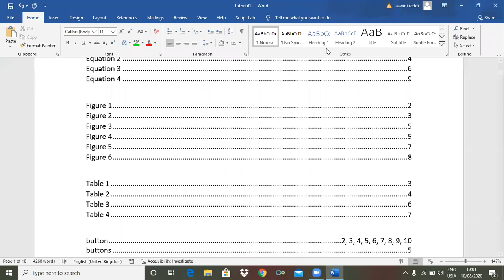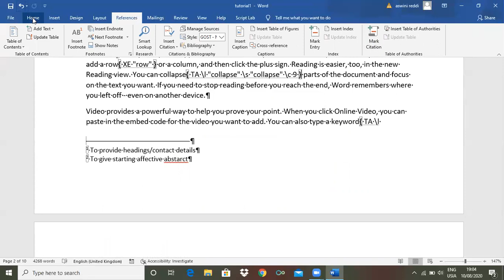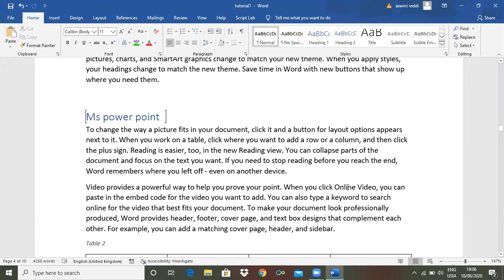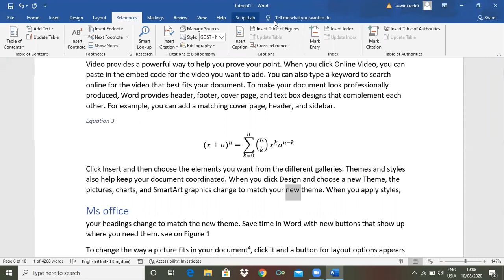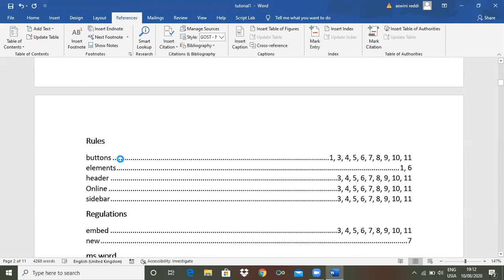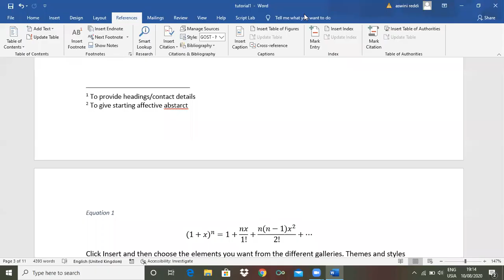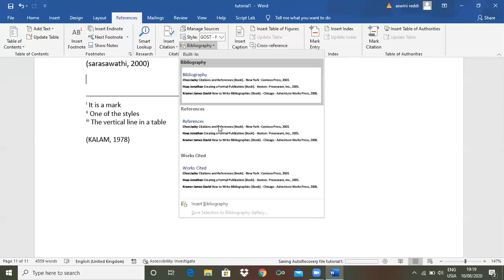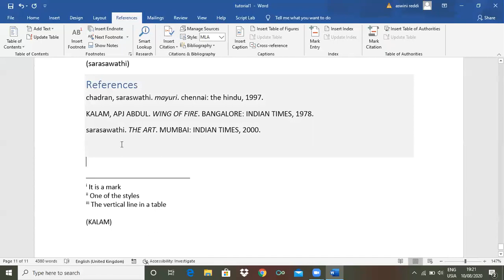MS-WORD Topic Part-12(Reference tab)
this is the continuation video of MS-WORD Topic Part-11(Reference tab)